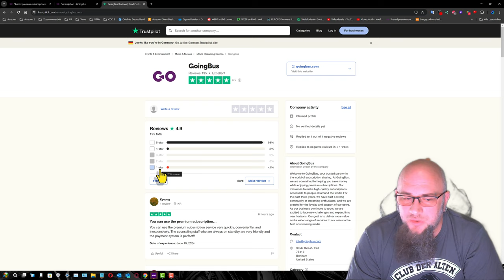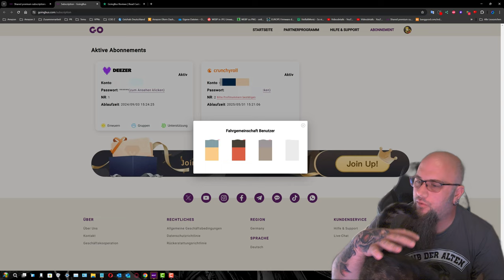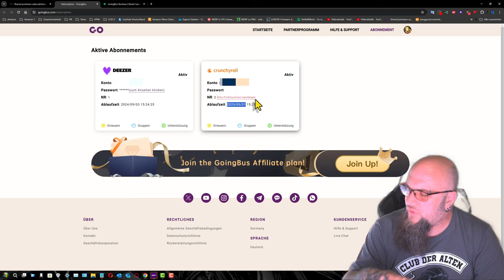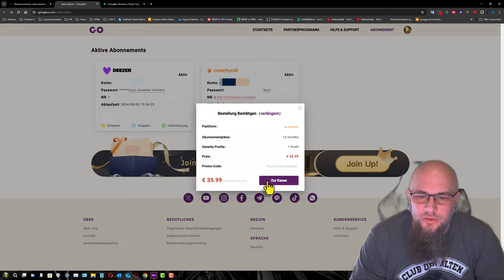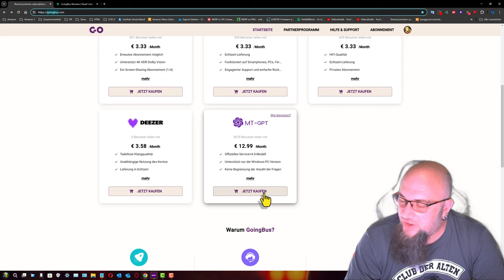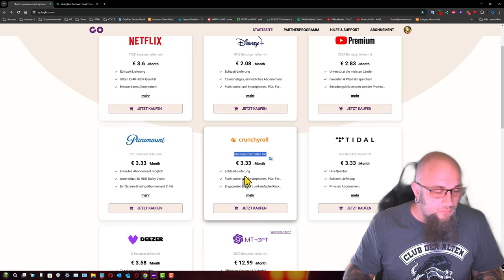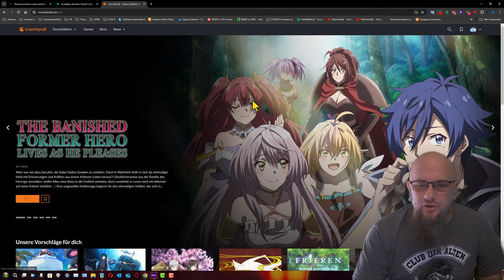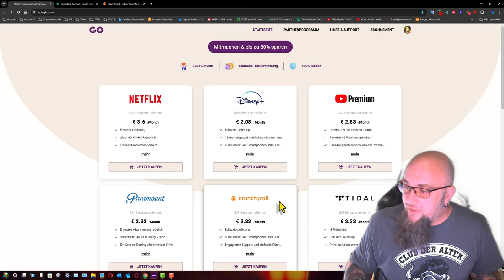Goingbus | Holt euch Netflix, Disney, Crunchyroll und mehr günstig!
👍 🖖 🤟 🛒 Mein Equipment 🛍️ 🤟 🖖 👍
EpicPartner
Ihr habt Bock mit mir zu zocken oder zu texten? Kein Problem:
🕹️ PSN: odin_ase
🕹️ Steam: odin_ase